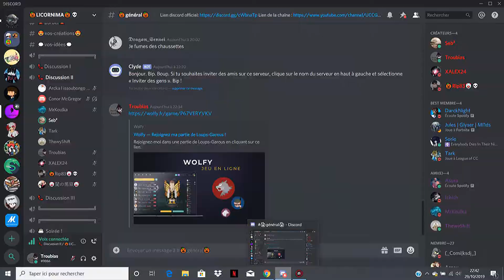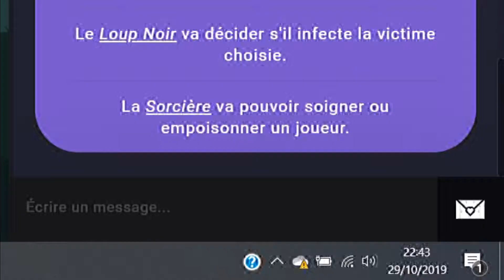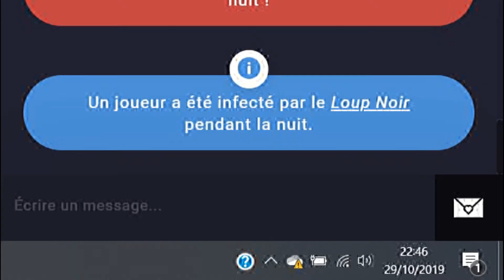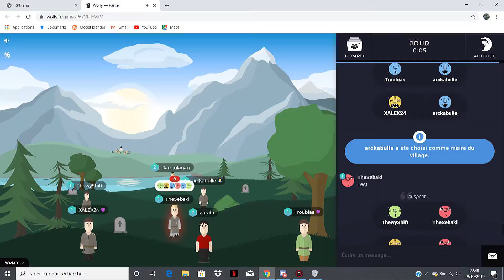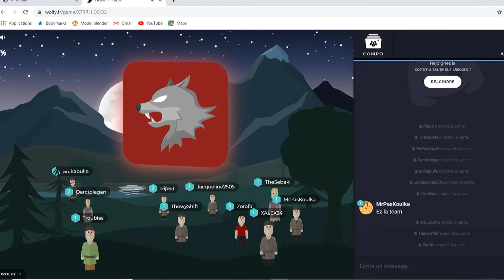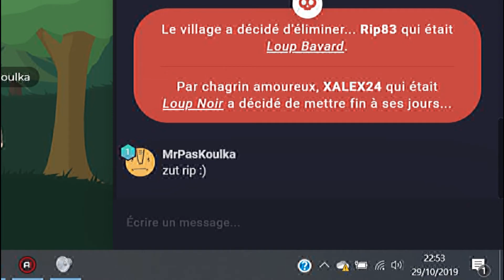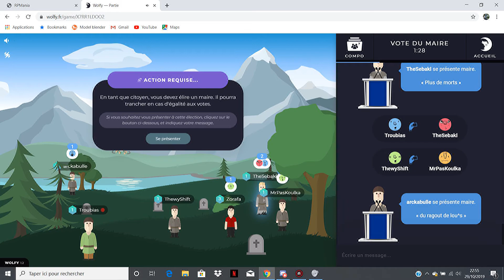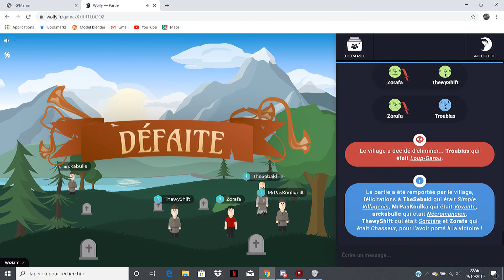QUI EST LOUP GAROU ?!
Aujourd'hui nous nous retrouvons pour quelque chose.
Un petit loup garou avec toute l'équipe.
Qui gagnera ? Les villageois ? ou les Loup-garou ?
Nous remercions:
 - Pour le montage: Troubinette
 - Pour le choix des gages de notre série Tu perds, t'as un gage: TheSebakl